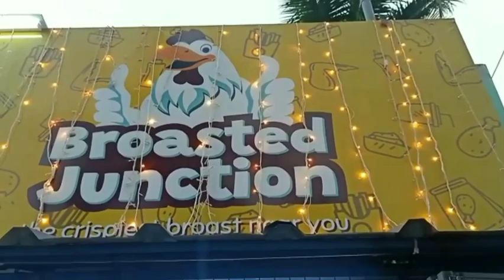Car dining @ broasted junction|first intervie with MLA H. SALAM|ALAPPPUZHA|JESSI VOC AND VLOG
I'm on Instagram as @mrs_of_ajinas. Install the app to follow my photos and videos.